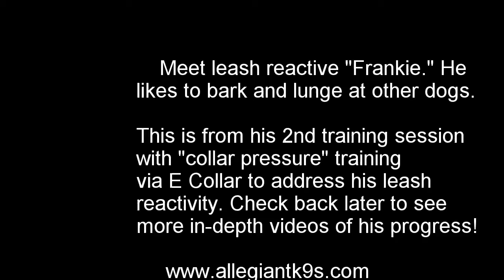Frankie Day 2 Leash Reactivity Collar Pressure Training with E Collar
Frankie is participating in a 14 Day Board and Training program with Allegiant K9s for 1.) Leash Reactivity (barking and lunging at other dogs) and 2.) Potential for Off Leash Training (many reactive dogs do phenomenal with off leash training because the barrier, the leash, has been removed which greatly reduces stress).